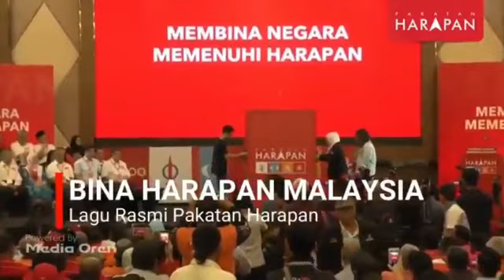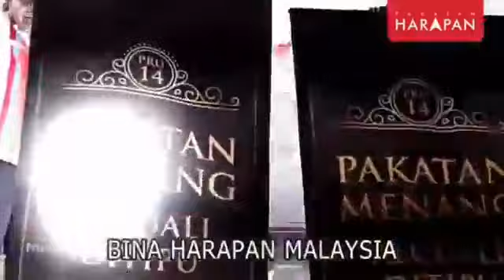Ceramah Pakatan Harapan Kemaman Bersama Sdr Rafizi Ramli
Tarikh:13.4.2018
Masa:9.30 Malam
Lokasi:Taman Chukai Utama,Kemaman

Turut Serta :
DS Wan Marzuki Wan Sembok
Sdr Muzahar Hitam
Sdr Rizan Ali
Sdr Syaiful Irfan Anang
Sdr Mohd Sufian Mat Ali
Sdr Huzaifah Md Suhaimi

***Kredit:FBLive Pemuda Amanah Terengganu